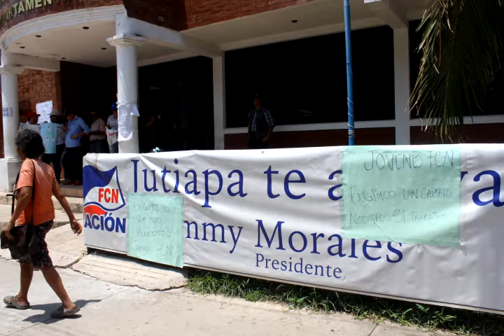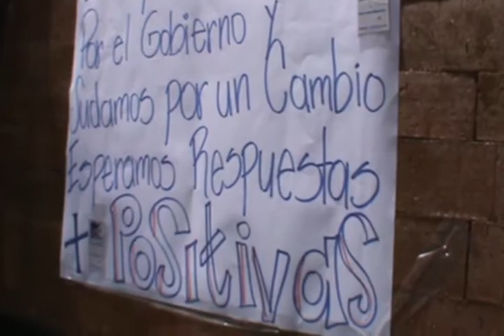Jóvenes protestan frente a la Gobernación Departamental de Jutiapa